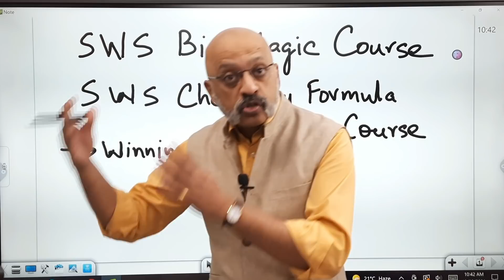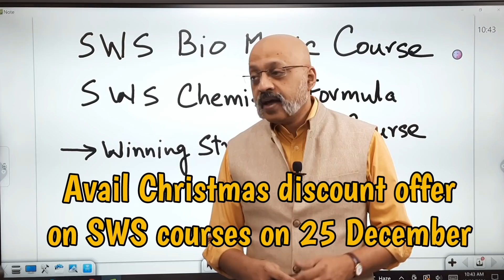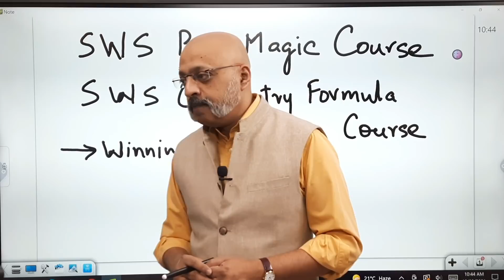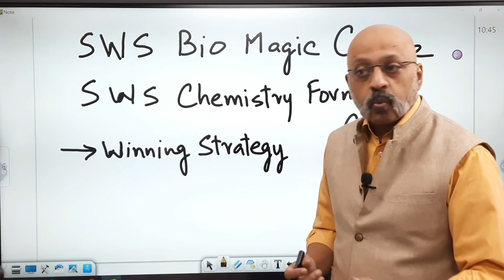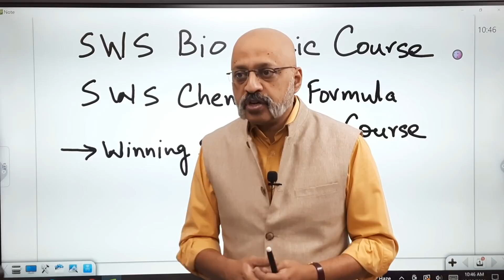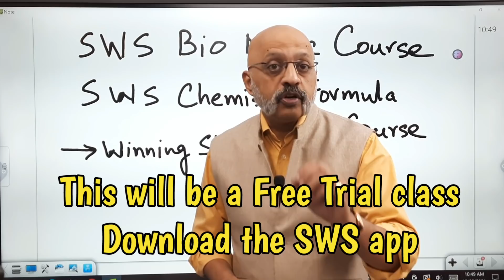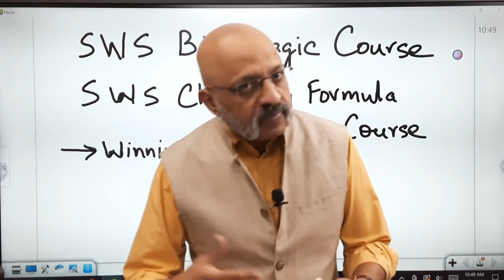ICSE 10 : Lessons from Semester 1 and how to prepare differently for Semester 2 Board Exams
🔴 For study courses for ISCE 10 for Semester 2 on Physics, Chemistry, Biology, History-Civics, English and Geography, download our Study with Sudhir app on Playstore